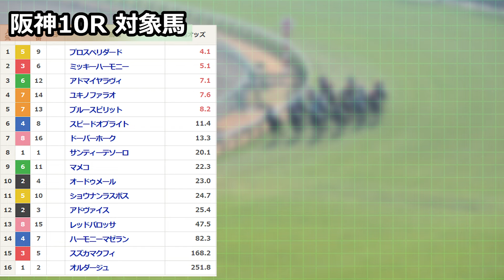【競馬検証】38万円投資！3連単②③④⑤⑥人気→①人気→②③④⑤⑥⑦⑧⑨⑩人気で買ってみた！